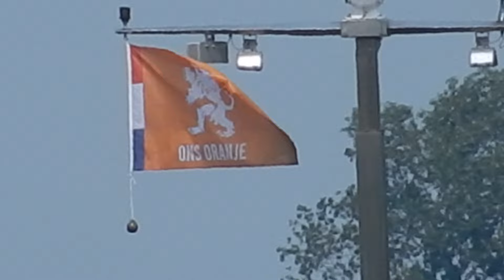⚽️ 🧡 Denk Je Dat Deze Aanmoediging Van 'BLACKLOCK' Effect Zal Hebben Op Het NL-Elftal?*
*DO YOU THINK THIS SUPPORT OF 'BLACKLOCK' WILL HELP THE DUTCH SOCCER TEAM?

BLACKLOCK:
(Scheeps)type: Motorvrachtschip(Cargo Ship)
Bouwjaar(year): 1957
Capaciteit/ Tonnage: 1552 ton
Aandrijving(pk)/ Propulsion: 1200HP
Diepgang(draft): 2.93m
Eigenaar(Owner): B.H.S. Bosman & Vlieger, Zwartsluis
Vlag(flag): Nederland(Netherlands)